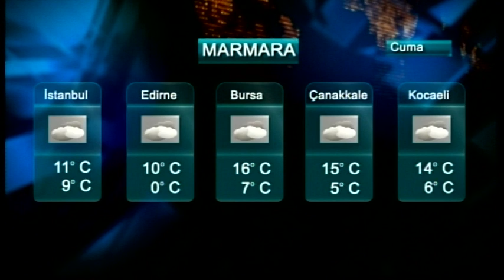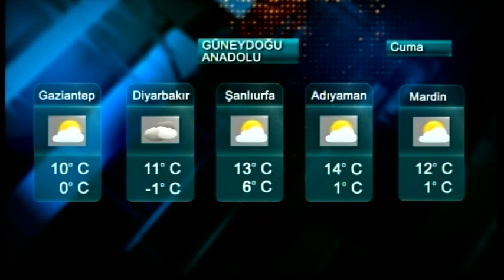ANA HABER - 29.12.2022